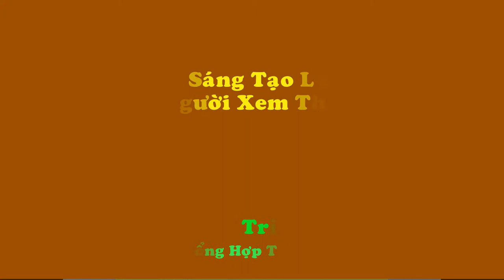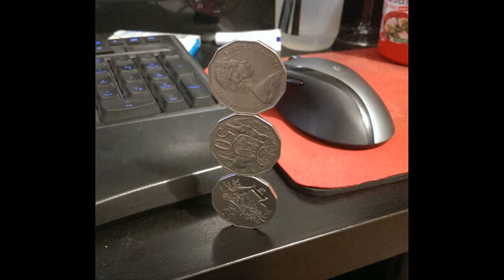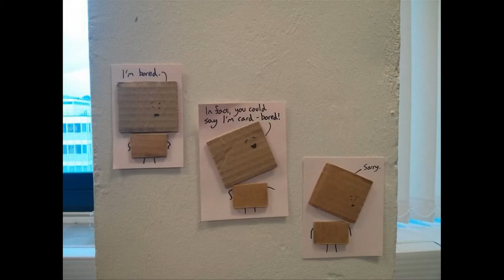Những Sáng Tạo Lúc Rảnh Rỗi Khiến Người Xem Thích Thú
Biên Tập Video Từ :
Đón Xem :
6. 18 Đồ Vật Bình Thường Nhưng Qua Tay Các Nhà Sáng Tạo Trở Thành Thứ Siêu CấpTuyệt Vời
9. Hài Hước Với Hình Ảnh Giao Thông Độc Nhất Vô Nhị Chỉ Có Ở Việt Nam